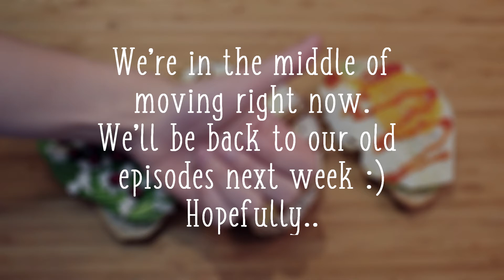3 Easy Breakfast Sandwiches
Welcome to STUDENT MEALZ! How to make breakfast sandwiches? Well today we're going to tell you just that ;p

== INGREDIENTS ==

- 1 avocado
- 1 fried egg
- some pomegranate
- 3 slices of toasted bread
- Some sliced up dates
- Ricotta cheese
- Honey
- Salt
- Pepper
- Ketchup
- Some crumbled up feta cheese

== RECIPE ==

BREAKFAST SANDWICH 1

1. Take your toasted bread and spread some ricotta cheese on it
2. Place the sliced up dates on the ricotta cheese
3. Finish off with a drizzle of honey
BIJ INGREDIENTS OOK NOG:

BREAKFAST SANDWICH 2

1. Take your toasted bread and spread some mashed avocado on it
2. Place the fried egg on the avocado spread
3. Season with pepper and salt
4. Drizzle some ketchup on top for the finish touch!

BREAKFAST SANDWICH 3

1. Take your toadted bread and place the sliced up avocado on there
2. Sprinkle some crumbled up feta cheese on it
3. Season with pepper and salt
4. Finish off with some pomegranate seeds on top!

== MUSIC ==

titled "Dream Culture", "Carefree" and "Super Friendly"

Student Mealz - Student Meals - StudentMealz - StudentMeals